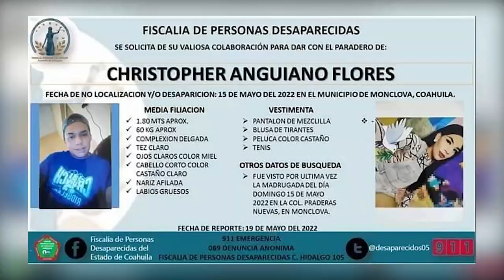Familiares y amigos se manifestaron para exigir el apoyo de las autoridades para localizarlo.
Monclova “Yo no he parado de buscarlo, pero ahorita me imagino lo peor”, comentó Claudia Flores mamá de Chris Anguiano, el joven transgénero desaparecido desde el pasado 15 de mayo, familiares y amigos se manifestaron para exigir el apoyo de las autoridades para localizarlo.